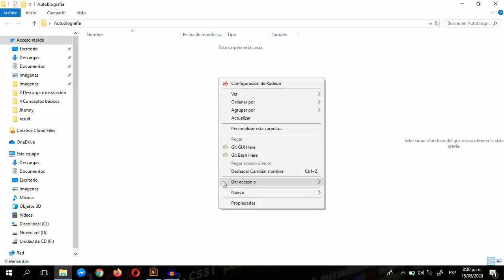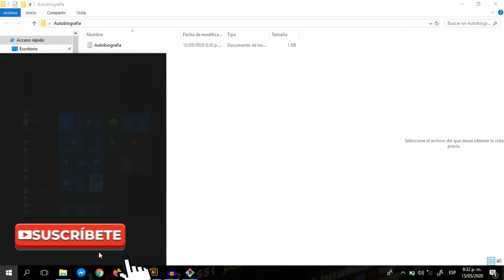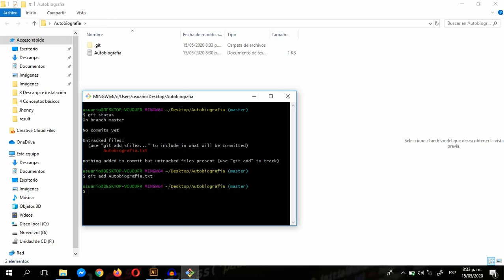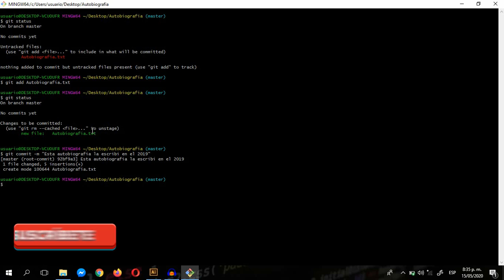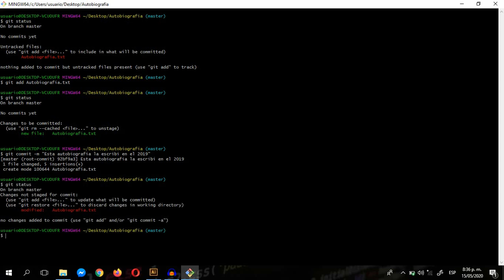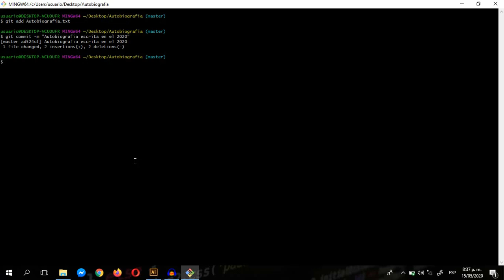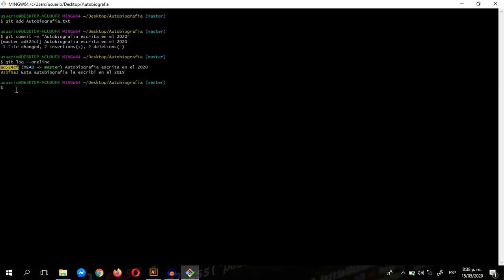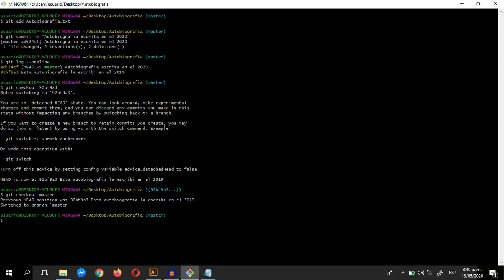05. Curso Profesional de Git y GitHub - Comandos básicos de GIT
En este video te enseñaré los comandos básicos de GIT, para ser sincero, con este video ya podrías irte del curso, pues la gran mayoría de ingenieros solo manejan GIT hasta aquí, pero en Dfbastidas vamos más allá. Con lo cual a lo largo de este curso te enseñaré GIT a profundidad y te invito a que no te conformes con saber lo básico. Aprovecha todas las herramientas de GIT y continua con el curso.

En este video aprenderás sobre Git Init, Git Status, Git add, git commit, git log y git checkout. Así que sé que aprenderás mucho en tan solo 10 minutos.